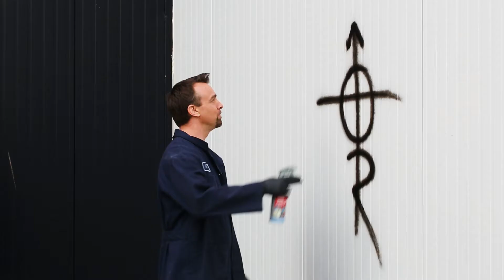Eco Graffiti Remover // Efface-graffitis éco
🚫 Eco Graffiti Remover

🖊️🖍️ A safer, environmentally friendly vandalism mark remover. Removes marks caused by crayons, marker pens, ballpoint pen, spray paint, carbon paper, adhesives, lipstick, masking tape and mimeo ink.

✨Pleasant odour

💨 No harsh fumes

🌱 Eco-Logo certified. A better choice for your health and for the environment.

🚫 Efface-graffitis éco

🖊️🖍️ Efface les marques de vandalisme tout en étant sécuritaire pour votre santé et pour l’environnement. Nettoie les marques causes par les crayons, stylos marquers, stylos à bille, peinture en spray, papier carbone, adhésifs, rouge à lèvre, ruban masquant et encre.

✨ Odeur agréable

💨 Pas de vapeurs dangereuses

🌱 Certifié Eco-Logo. Un meilleur choix pour votre santé et pour l’environnement.

Würth Canada is a preferred supplier for the Automotive, Trucking, Construction and Industrial Marketplaces in Canada.

Würth Canada est un fournisseur privilégié pour les marchés de l'automobile, du camionnage, de la construction et de l'industrie au Canada.

Rendez vous au pour découvrir davantage de nos produits!